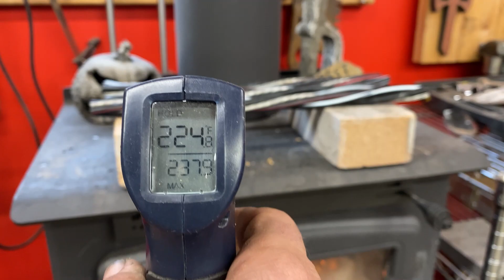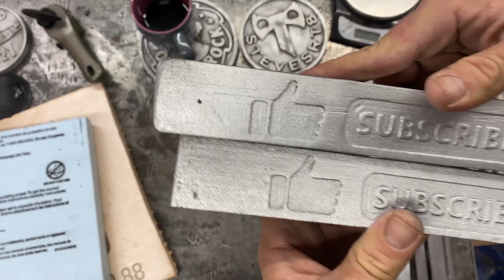Lost Foam Casting a Drill Press Fence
Making a custom fence for my drill press.

If you're intrested in learning how to do lost foam casting, check out Kelly Coffield. He's helped me a lot.